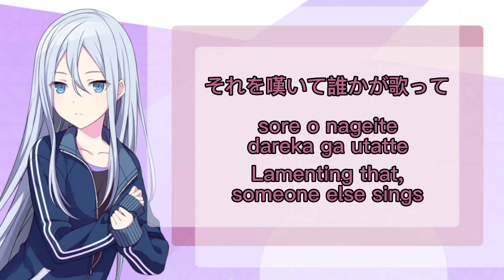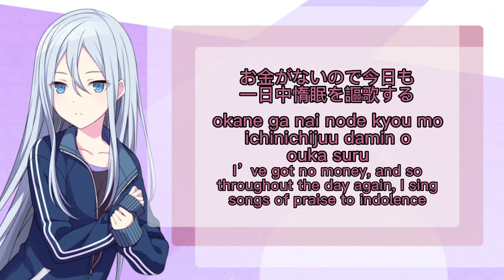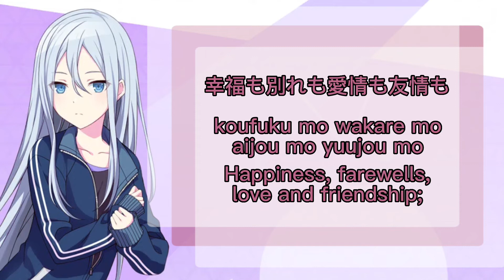[FULL VER] Hated by Life 命に嫌われている。Kanade Yoisaki 宵崎 奏 Alternate Vocal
Full version of the alt vocal of Hated by Life Itself by Kanade Yoisaki of Nightcord at 25:00 (25時、ナイトコードで。)

Jfc this took way too long to subtitle lmao
I kinda wish they would do more official full versions of alt covers like this, but it would also make my job here a bit harder lol